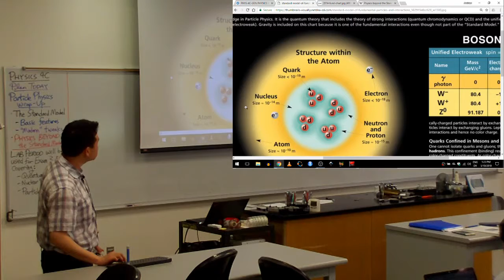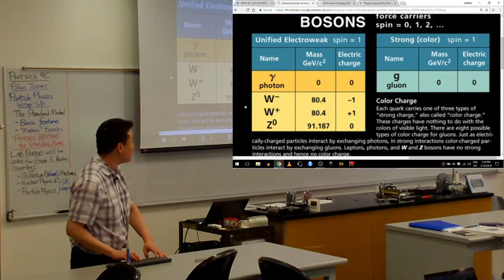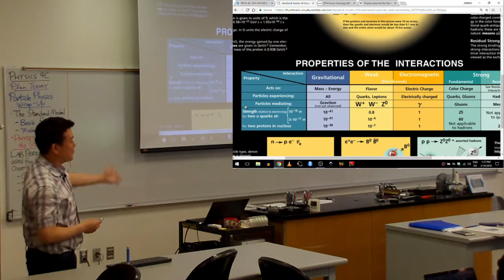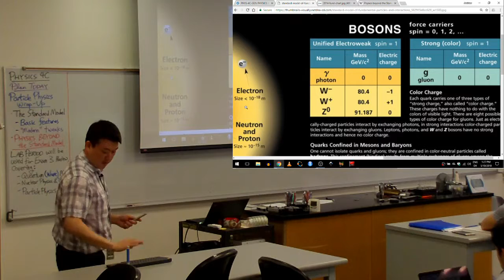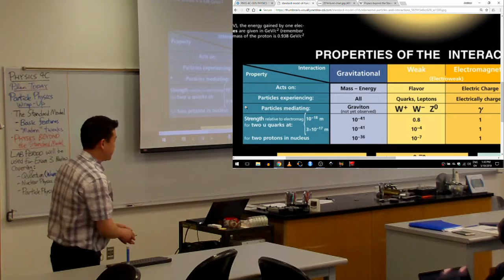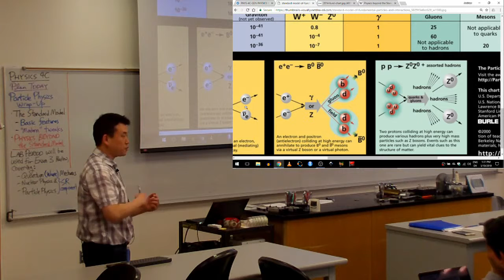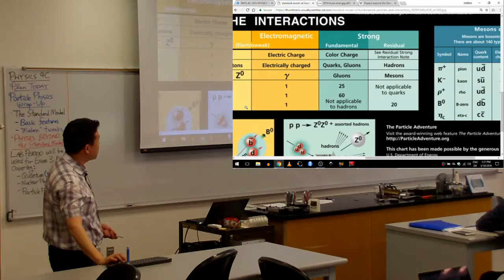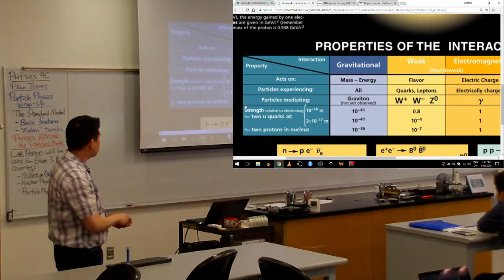Physics 4C - Standard Model - Force Carriers